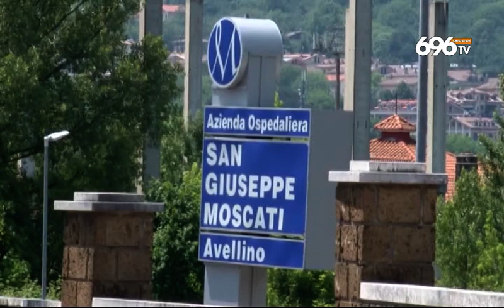Moscati, intervento record su una paziente sedicenne